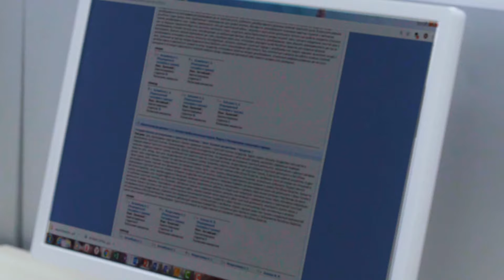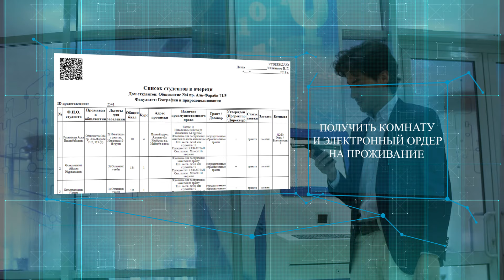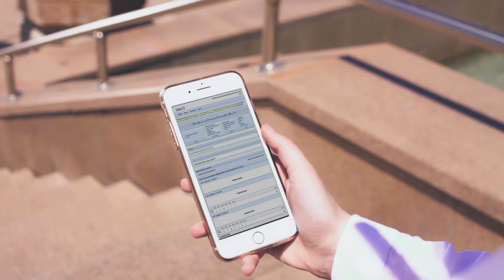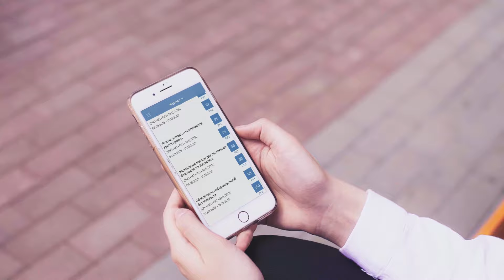Univer 2.0 KAZNU